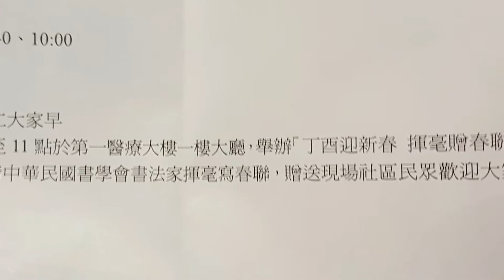故事 13 丁酉迎新春 揮毫贈春聯 雙和醫院現場大師表演